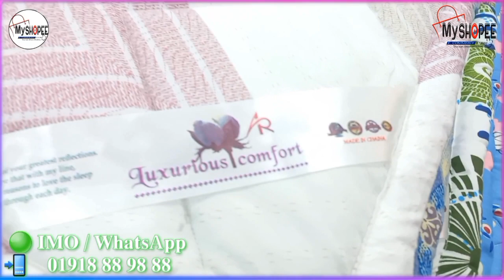পানির দামে বিশাল বড় চায়না কাঁথা || লেপ ও কম্বলের বিকল্প ১০০% কটন স্বাস্থসম্মত কমফোর্টার |Comforter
পানির দামে বিশাল বড় চায়না কাঁথা || নকশী কাঁথা দাম | Comforter Price in BD|  Katha Price in bd 2022
My SHOPEE Shop:103
New Market City Complex, (Biswas Builders)
New Market , Call , (imo/whatsapp) 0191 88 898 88
অরিজিনাল চায়না ভার্জিন ফেব্রিক্স দিয়ে তৈর লেপ ও কম্বলের বিকল্প ১০০% কটন কাপড়ের আরামদায়ক ও স্বাস্থসম্মত আধুনিক কমফোর্টার যাহা আপনাকে দিবে সঠিক তাপমাত্রা ও আরাম।কমদামে চায়না সেরা মানের কম্ফোর্টার || China Comforter  Price In BD || Comforter Price In BD 2022
Premium China Ac Comforter

বাজারে এলো হালকা শীতের চায়না কাঁথা || Comforter Price In BD || China Katha Price in BD 2022

লেপ এবং কম্বলের বিকল্প আধুনিক কম্ফোরটার।যতো শীতই আসুক একটি কম্ফোরটারই যথেষ্ঠ।

অর্ডার করার জন্য ইনবক্স করুন 💌
অথবা
📲 কল করুন:
➡ অর্ডার করতে

অথবা সরাসরি চ্যাট করুন :
ম্যাসেন্জার 🗨🗨 m.me/myshopee.bd

✅ একের অধিক কিনলে থাকছে ডিসকাউন্ট।

✅ সারাদেশে কুরিয়ার সার্ভিসের মাধ্যমে কন্ডিশনে ডেলিভারি করা হয়।

✅ঢাকার ভিতরে হোম ডেলিভারি করা হয়।

✅ পণ্য হাতে পেয়ে মুল্য পরিশোধ।

ᴛʜɪꜱ ᴠɪᴅᴇᴏ ᴄᴏɴᴛᴀɪɴꜱ ᴀꜰꜰɪʟɪᴀᴛᴇ ʟɪɴᴋ ᴡʜᴇʀᴇ ʏᴏᴜ ᴄᴀɴ ʙᴜʏ ʏᴏᴜʀ ᴘʀᴏᴅᴜᴄᴛ ʙʏ ᴏɴʟɪɴᴇ ᴏʀᴅᴇʀ. ᴄᴏᴘʏʀɪɢʜᴛ ɪꜱꜱᴜᴇ : ᴛʜᴇ ꜰᴏᴏᴛᴀɢᴇ ɪɴ ᴏᴜʀ ᴠɪᴅᴇᴏꜱ ᴡᴀꜱ ᴍᴀᴋᴇ ᴀꜱ ᴇᴅᴜᴄᴀᴛɪᴏɴᴀʟ ᴍᴀᴛᴇʀɪᴀʟ/ᴘʀᴏᴍᴏᴛɪᴏɴᴀʟ. ɪꜰ ʏᴏᴜ ꜰɪɴᴅ ᴀɴʏ ᴏꜰ ʏᴏᴜʀ ᴄᴏᴘʏʀɪɢʜᴛᴇᴅ ᴍᴀᴛᴇʀɪᴀʟ ɪɴ ᴛʜɪꜱ ᴠɪᴅᴇᴏ, ᴘʟᴇᴀꜱᴇ ʟᴇᴀᴠᴇ ᴜꜱ ᴀ ᴍᴇꜱꜱᴀɢᴇ ꜱᴏ ᴡᴇ ᴄᴀɴ ʀᴇꜱᴏʟᴠᴇ ᴛʜᴇ ɪꜱꜱᴜᴇ ᴏʀ ɴᴏᴛɪꜰʏ ᴍᴇ ᴠɪᴀ ʏᴏᴜᴛᴜʙᴇ ᴄᴏᴍᴍᴇɴᴛꜱ ᴏʀ ᴇᴍᴀɪʟ. © ᴀʟʟ ʀɪɢʜᴛꜱ ʀᴇꜱᴇʀᴠᴇᴅ ʙʏ ʀᴇꜱᴘᴇᴄᴛɪᴠᴇ ᴏᴡɴᴇʀꜱ